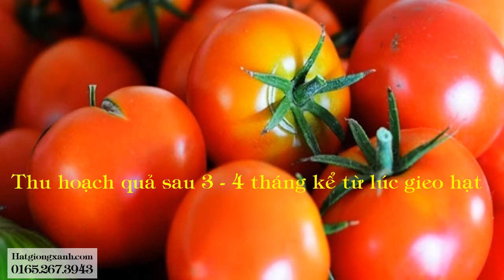Cách Trồng Cà Chua Vườn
- 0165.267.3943 Cung cấp hạt giống nhập khẩu chất lượng sỉ & lẻ toàn quốc